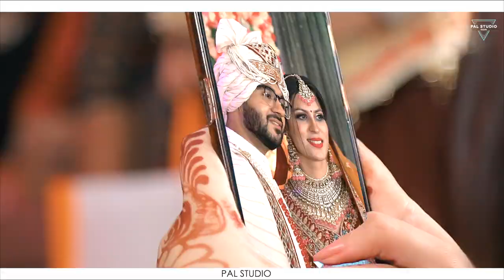Wedding Teaser 2022 // Surbhi With Shivam // Pal Studio Indri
Location- Pal Studio / main market / near devi mandir
Indri[KARNAL]